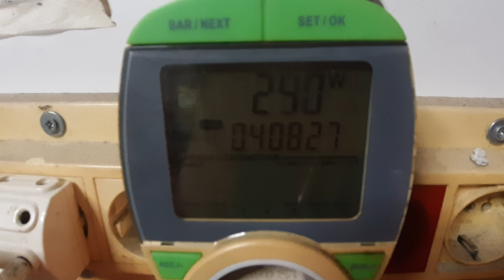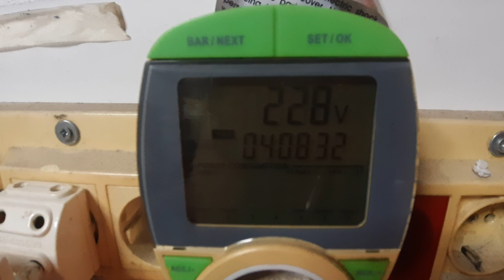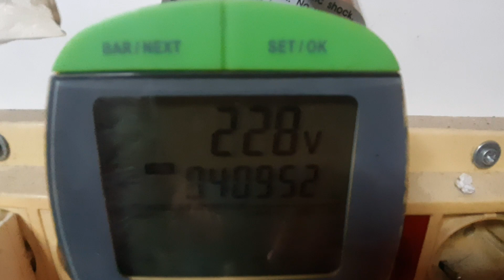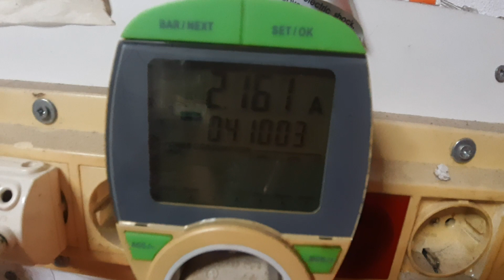Elektrikli bisikletin menzili artar mı aküyü giderken şarj edebilir miyiz? 1. bölüm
Elektrikli bisikletin aküsünü giderken şarj edip menzilini arttırabilir miyiz? ( HAYIR)  GÜNEŞ ENERJİSİ TAKILIRSA (evet)  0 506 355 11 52 Ziya güneyi  - 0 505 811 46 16 arif güneyi